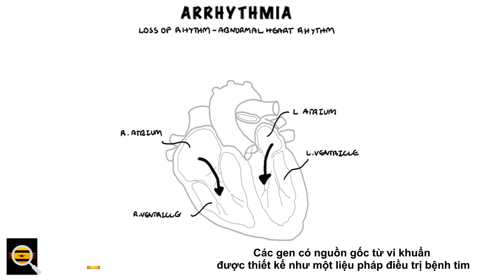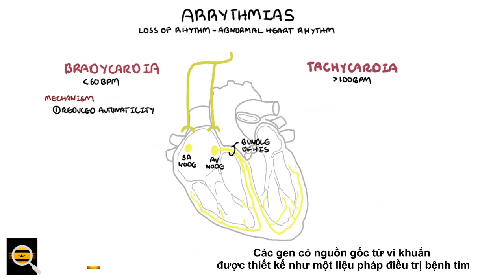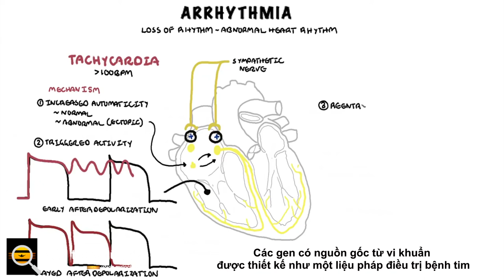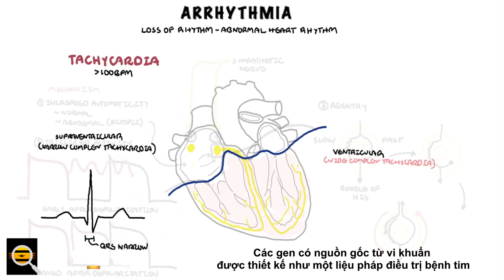Các gen có nguồn gốc từ vi khuẩn được thiết kế như một liệu pháp điều trị bệnh tim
Nhịp tim bất thường, hoặc  loạn nhịp tim , là một tình trạng y tế phổ biến ở Hoa Kỳ và xảy ra khi các tín hiệu điện điều khiển cơ tim trở nên không phối hợp và không hoạt động bình thường. Rối loạn nhịp tim có thể vô hại và không có gì khác hơn là cảm giác rung rinh hoặc loạn nhịp trong lồng ngực. Tuy nhiên, một số loại rối loạn nhịp tim có thể dẫn đến cái chết nhanh chóng và bất  ngờ .

Ngoài tử vong, rối loạn nhịp tim được cho là nguyên nhân cơ bản của các rối loạn như bệnh Alzheimer và chứng sa sút trí tuệ do tuổi tác, và có thể dẫn đến suy tim, ngừng tim và đột quỵ. Như đã đề cập ở trên, rối loạn nhịp tim phổ biến ở Hoa Kỳ, và một loại rối loạn nhịp tim phổ biến, được gọi là rung nhĩ, ảnh hưởng đến gần  12,1 triệu  người Mỹ.

Điều trị rối loạn nhịp tim khác nhau và bao gồm các liệu pháp dựa trên thuốc và các thủ thuật xâm lấn hơn như cấy máy tạo nhịp tim. Tuy nhiên, trong một  bài báo được xuất bản gần đây , các nhà nghiên cứu từ Đại học Duke giải thích cách thức các gen vi khuẩn được thiết kế có thể được đưa đến tim để điều trị chứng rối loạn nhịp tim.

Mặc dù có nhiều nguyên nhân gây ra chứng loạn nhịp tim, nhưng một nguyên nhân phổ biến là do giảm  khả năng kích thích của mô tim, nguyên nhân  thường do đột biến gen dẫn đến giảm kênh natri trong tim. Kênh natri là các protein nằm trên bề mặt của các tế bào dễ bị kích thích, chẳng hạn như tế bào cơ của tim. Các kênh này rất quan trọng để cho phép các tế bào tim liên lạc với nhau và điều phối sự co bóp của tim.

Nhóm nghiên cứu hy vọng sẽ điều chỉnh được tình trạng giảm kích thích mô tim do kênh natri thấp gây ra. Để làm được điều này, họ đã thiết kế các kênh natri có nguồn gốc từ vi khuẩn và đóng gói các kênh được thiết kế này thành các vi rút liên kết với adeno. Đây là một kỳ công quan trọng mà nhóm nghiên cứu phải hoàn thành vì các kênh natri có nguồn gốc từ động vật có vú quá lớn để đưa đến tim.

Bước đầu tiên, các nhà nghiên cứu đã thử nghiệm các kênh natri có nguồn gốc từ vi khuẩn của họ trên chuột. Khi phân phối các kênh đã được thiết kế cho chuột, các nhà nghiên cứu nhận thấy rằng các kênh natri được biểu hiện ổn định trong mô tim của chuột sáu tuần sau khi sinh. Hơn nữa, các kênh natri có nguồn gốc từ vi khuẩn không có tác dụng phụ đáng chú ý nào đối với tim.

Tiến sĩ Nenad Bursac, tác giả chính của nghiên cứu, cho biết “Chúng tôi đã có thể cải thiện mức độ hoạt động của các tế bào cơ tim có thể bắt đầu và lan truyền hoạt động điện, điều mà thuốc hoặc các công cụ khác khó có thể thực hiện được”. Các nhà nghiên cứu đang tiếp tục hoàn thiện các kỹ thuật của họ và đã xác định được một gen kênh natri có nguồn gốc từ vi khuẩn khác có vẻ hoạt động tốt hơn gen mà họ đã thử nghiệm trong nghiên cứu này.